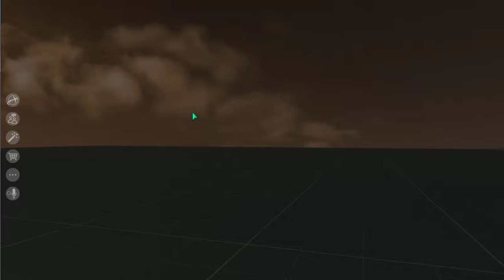Halo Volumetric Demo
Halo light effect...